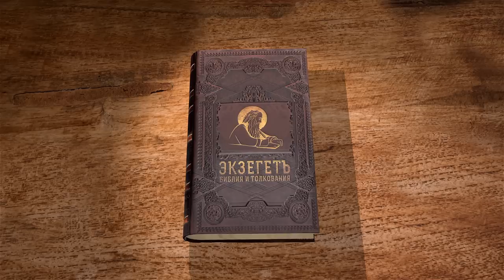КНИГА ИОВА. Глава 24 "Кто обличит меня во лжи ?" Протоиерей Олег Стеняев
Команда Экзегет.

🔸  Наказание нечестивых наступит
🔸  Злодеяние и притеснение слабых
🔸  Беззакония творятся скрытым образом
🔸  Временное процветание нечестивых
🔸  Желание возмездия грешникам
🔸  Проклятия на грешников и грядущее воздаяние
🔸  Попущение на совершение зла
🔸  Иов сетует на то, что зло не исчезает